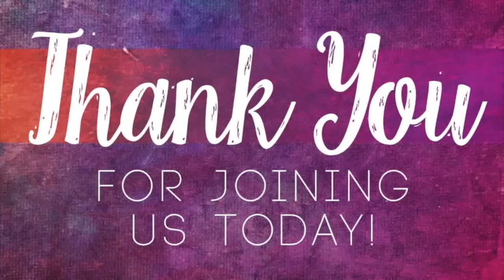Sunday, May 16th, 2021 - "Loving With My Intellect"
Pastor Bob Pavey tells the story of Jephthah from the book of Judges.